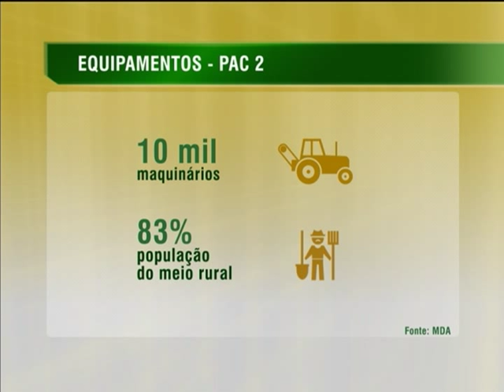Municípios goianos recebem máquinas e equipamentos do PAC 2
NBR NOTÍCIAS - 27.01.13: Nesta segunda-feira (27), 47 municípios goianos receberam máquinas e equipamentos da segunda etapa do Programa de Aceleração do Crescimento (PAC 2). Todos as cidades de Goiás com menos de 50 mil habitantes já foram contemplados pelo PAC 2 com 285 equipamentos, sendo 226 retroescavadeiras e 59 motoniveladoras. Ainda este ano, serão entregues mais 346 máquinas para o estado. O investimento total deve passar de R$ 177 milhões. Até agora, o governo federal já entregou mais de dez mil maquinários para as prefeituras de todo o Brasil, atendendo 83% da população brasileira que mora no meio rural. Até o final de 2014, todos os municípios brasileiros com até 50 mil habitantes vão receber equipamentos, totalizando mais de 18 mil equipamentos distribuídos.